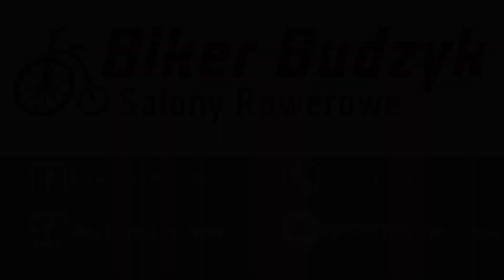Wszechstronny rower | RONDO RUUT AL1 2x 2021 | Prezentacja | Rowery w Biker-Budzyk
Cześć,

Przedstawiamy wszechstronny rower od Rondo, jest to idealna propozycja dla kogoś kto poszukuje roweru do mocno uniwersalnego. Dzięki możliwości zmiany geometrii rower ten świetnie nadaje się na długie wycieczki bikepackingowe,  do ścigania w przełajach, a przy zamianie kół na mniejszy (27,5") oraz szeroką oponę uzyskujemy rower pokroju MTB tylko na sztywnym widelcu.

Waga roweru - 10.33 kg

Tymi filmami chcemy wejść do waszych domów i przedstawić rowery, które posiadamy w naszych Salonach Biker-Budzyk w Brodnicy oraz Iławie.

Pytania odnośnie roweru prosimy kierować w komentarzach filmu lub przez social media czy kontakt mailowy, tudzież telefoniczny.
Zachęcamy do odwiedzin naszych salonów rowerowych które znajdują się w Brodnicy oraz Iławie.

Brodnica:
 87-300 Brodnica
 Sądowa 14

Iława:
 14-200 Iława
 Wojska Polskiego 2